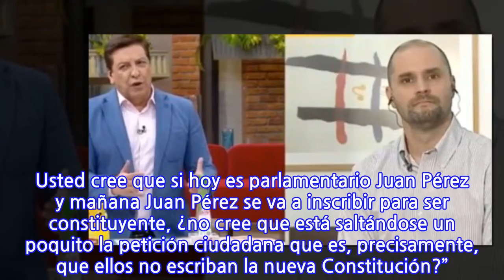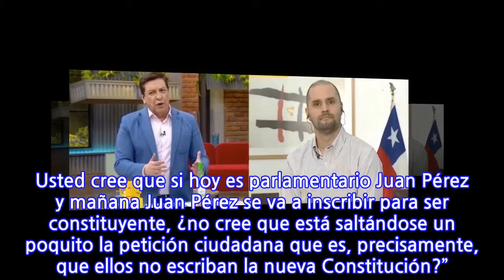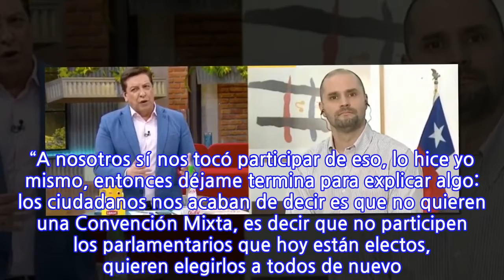“No le estoy dando una opinión, le estoy mostrando un hecho...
El ministro de Estado asistió al programa “Contigo en la Mañana”, espacio en el cual se refirió al plebiscito realizado el domingo, además de asegurar que no se debería discriminar a aquellas personas que residen en las comunas donde ganó el Rechazo. Pero la controversia se produjo cuando Julio César Rodríguez y Jaime Bellolio confrontaron sus posiciones en relación a la próxima elección de constituyentes, donde este último aseguró que igual se debería incluir a ex diputados o senadores que no se encuentren en ejercicio. Ante esto, Rodríguez expresó: “¿Pero usted no cree que el mensaje claro? Usted cree que si hoy es parlamentario Juan Pérez y mañana Juan Pérez se va a inscribir para ser constituyente, ¿no cree que está saltándose un poquito la petición ciudadana que es, precisamente, que ellos no escriban la nueva Constitución?”. “Pero eso significaría tener que censurar a algunas personas y la opinión de las personas de escoger, antes de tiempo, Julio César. Yo creo en la democracia y son los ciudadanos los que encojen a quienes quieren que los representen. A sus alcaldes, a sus diputados, a sus senadores…”, respondió el secretario de Estado. Ante estas palabras, el periodista no se detuvo: “Ministro, discúlpeme, pero es que tenemos una democracia bien particular, porque hay algunos que tienen más facilidades que otros. Los partidos tienen más posibilidades que los independientes (…) Estaba hecho de una manera que no es la que está hoy día, y a través de la prensa y el clamor popular se instaló la idea de que había mucha más dificultades para los independientes para inscribirse”. “A nosotros sí nos tocó participar de eso, lo hice yo mismo, entonces déjame termina para explicar algo: los ciudadanos nos acaban de decir es que no quieren una Convención Mixta, es decir que no participen los parlamentarios que hoy están electos, quieren elegirlos a todos de nuevo. Y como yo creo en la democracia, quienes vayan a candidatos, serán los ciudadanos quienes los van a escoger”, profundizó Bellolio. Finalmente, Rodríguez fue enfático en aclarar: “A eso iba yo, por eso no me deje de mentiroso. El proyecto era, al principio, que los partidos políticos se inscribían por internet y los independientes tenían que llevar a la gente a la notaría. Así era, yo no estoy opinando (…) No me pongo a la defensiva. Yo no le estoy dando una opinión, le estoy mostrando un hecho. Me consta de ese proyecto, pero después supimos con el tiempo que los independientes tenían que llevar a la gente a notaría. Se estimó que la cancha no era pareja para todos y el tema se abordó. Finalmente, ahora todos se inscriben por internet. Eso”. loading...
INFORMATION
• Source: fotech